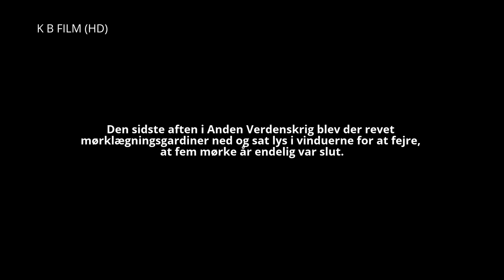4. med lys i vinduer på ahlmann-skolen (HD 1080p50)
På Ahlmann-Skolen blev befrielsen også markeret med levende lys i vinduerne ud mod Kongevej og det er en frivillig flok af ansatte, der var gået sammen om at holde traditionen i live.